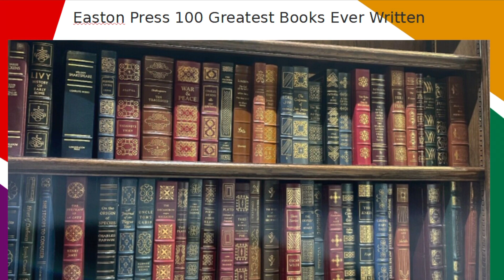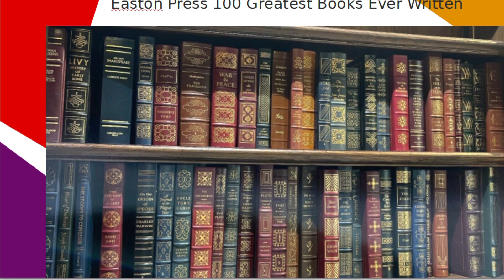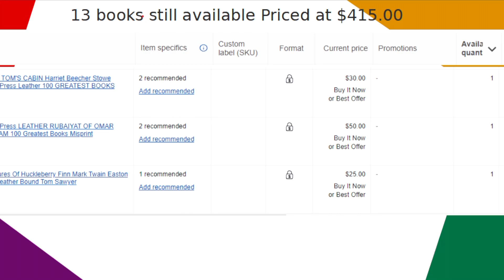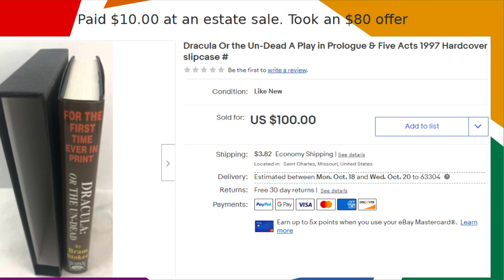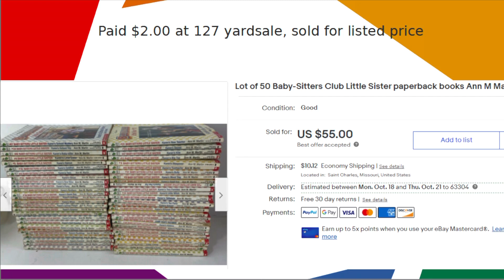Easton Press BOLO solds, packing and a few other book sales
Book Bolo Easton Press haul video with a few other book books and packing an Easton Press book.

Wayout1 my EBAY store